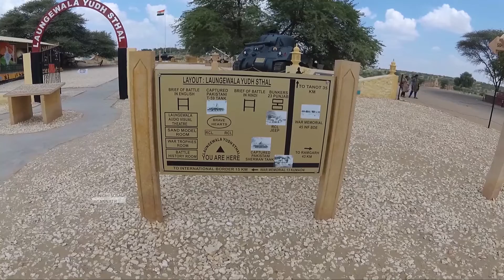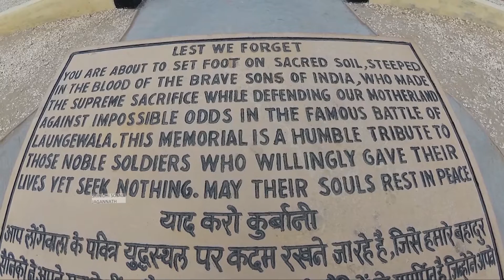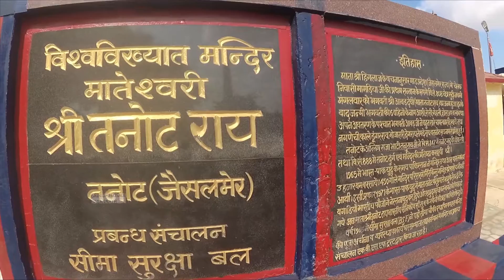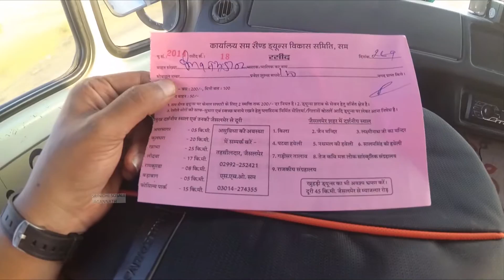Jaisalmer PART 1-Thar desert in kannada-The Great Indian Desert-ಜೈಸಲ್ಮೇರ್ ಭಾಗ 1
Longewala Yudha sthal is a place 15 kms away from India-Pakisthan border
in 1971 on dec 4th 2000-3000 pakistani soldiers entered india border,Longewala post had only 120 indian soldiers
Major kuldeep singh and his battalion chose to stay and fight.It was a historic win for india
It was a very emotional journey for  me to visit this epic place.

Tanot mata temple:It is said that during war,3000 bombs were thrown on this temple and none of the 3000 bombs exploded.It is a miracle temple.

Sam sandune is a  place in  that desert 30 kms away from jaisalmer city,it is famous for jeep safari and camel safari in the  thar desert
Video edited using premiere pro
Kannada Travel Vlogs,Kannada Vlog,Kannada Vlogs,Karnataka Tourism,kannada travel blogger,Kannada travel blog,Kannada food travel,Kannada travel videos,Kannada food blogger